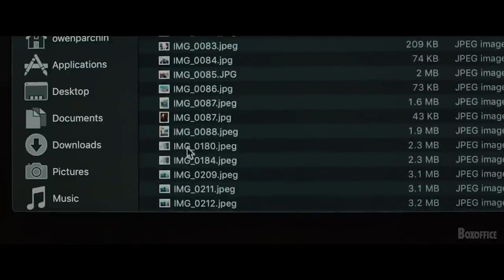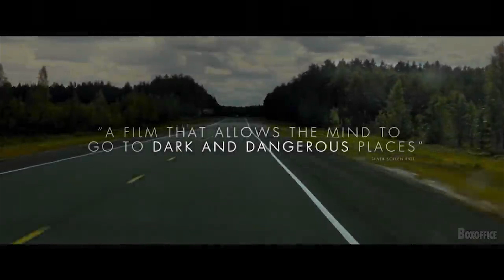THE NIGHT HOUSE Trailer (2021) | Movie Trailer Clips | Rebecca Hall, Stacy Martin, Sarah Goldberg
View the trailer of The Night House starring  Rebecca Hall, Stacy Martin, Sarah Goldberg

Synopsis: A widow begins to uncover her recently deceased husband's disturbing secrets.

and share your comments with us.

Release date in the US: August 20, 2021
Starring:   Rebecca Hall, Stacy Martin, Sarah Goldberg
Directed By: David Bruckner
Written By:  Rebecca Hall, Stacy Martin, Sarah Goldberg